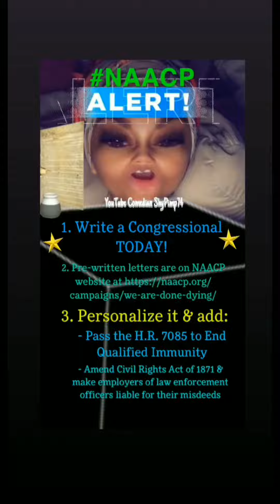Amend Civil Rights Act of 1871 & Pass H.R. 7085 Bill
1. The NAACP has Pre-Written Congressional letters
3. Volunteer a Safe Haven
4. End Qualified Immunity
5. Demilitarize the cops
6. Vote out Local Officials
7. File multiple charges that fit every infraction to guarantee serving Concurrent Sentences
📜Please pass to EVERYONE📜

@ShyPimp74 I'm the female Dave Chappelle. The female Black Panther